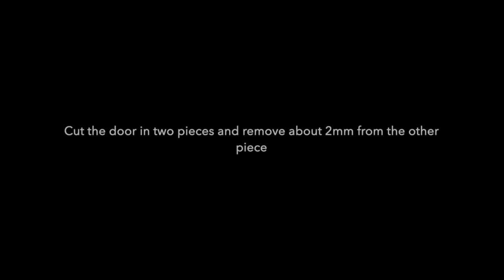FUJI X-T1 bent door fix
Bought this camera as used and it had this problem with one of the doors. The best way to fix it is this one, you don't even have to remove the door. Use sharp knife or scissors to do the cutting. Let the clue dry properly before closing the door.